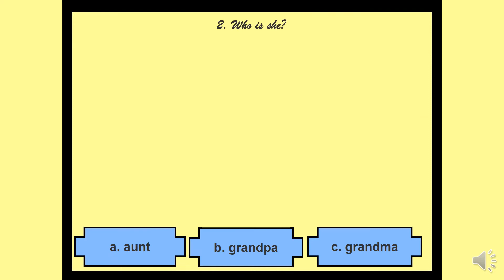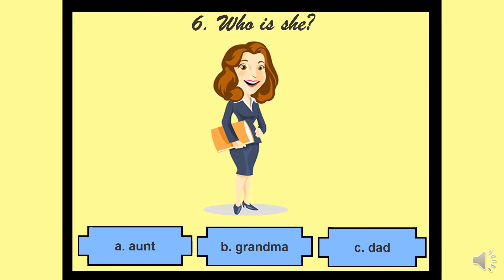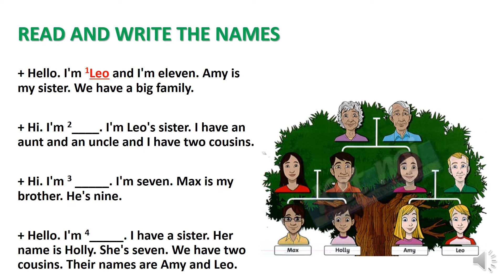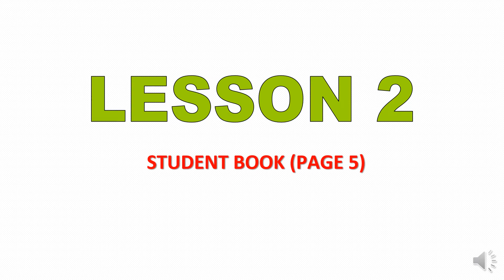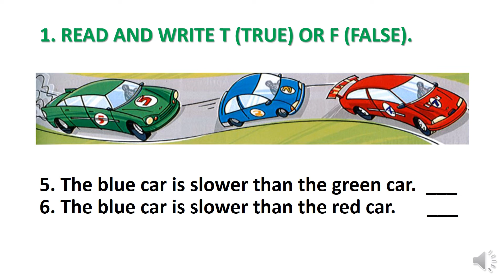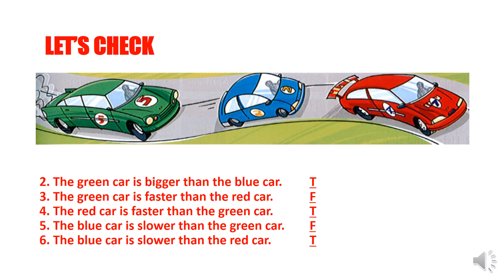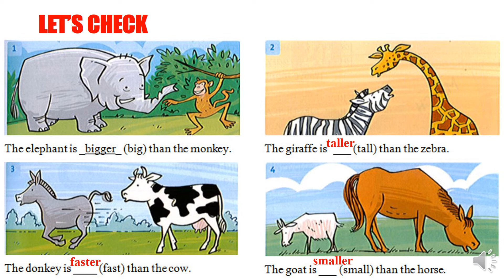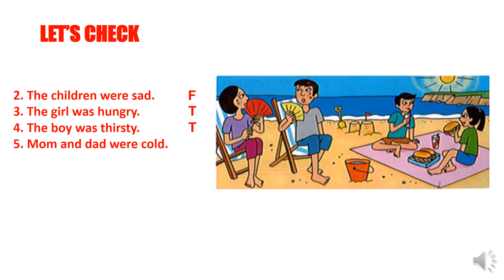T1 K4 TA Unit Starter Lesson 1, 2